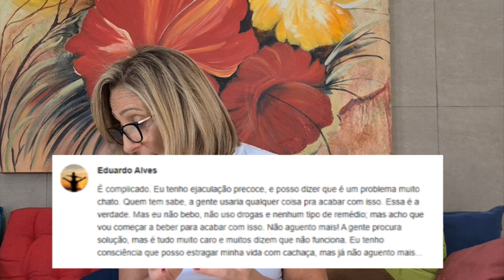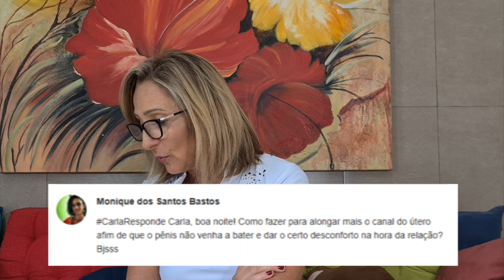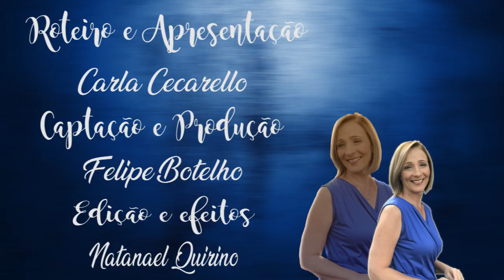#56 - Carla Responde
Olá seguidores e amigos!
Hoje é dia de contribuir e orientar, respondendo as dúvidas e questionamentos que vocês deixam aqui nos comentários dos vídeo do canal.

Questões como: Por que algumas religiões condenam a masturbação?
                              Alcool para curar Ejaculação Precoce, resolve?
                              Remédio para diminuir o desejo, existe?
                              Da pra alongar mais o canal do útero?

Eu vou ajudar!